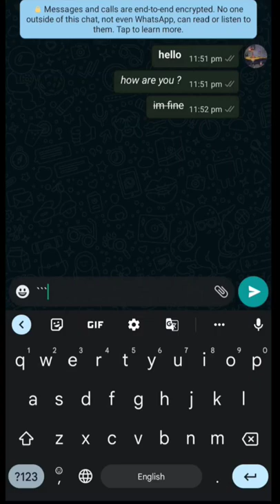WhatsApp Tricks 2022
In this video, I'm going to share with you some of the WhatsApp tips and tricks that will save you time and make your life easier. You will learn how to create a group, set a timer for chat messages, delete chats, block contacts and much more.